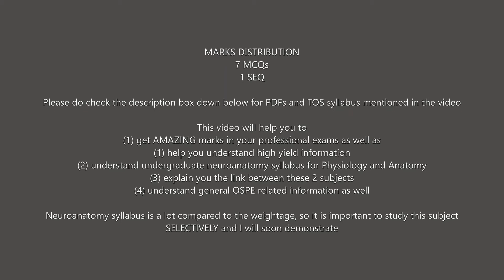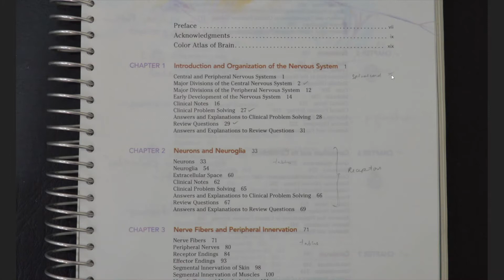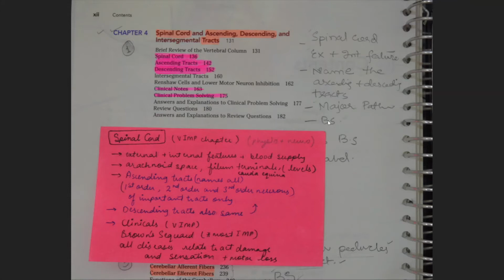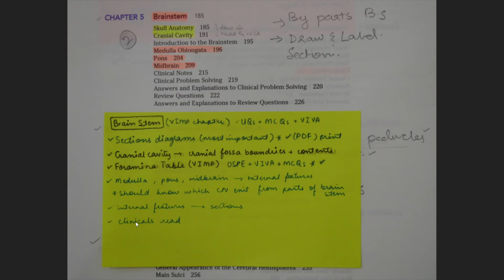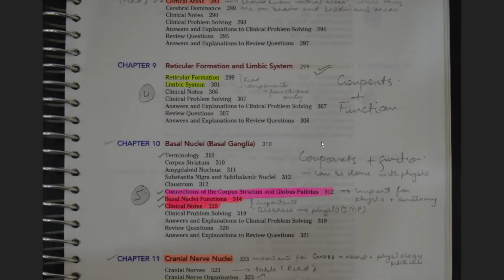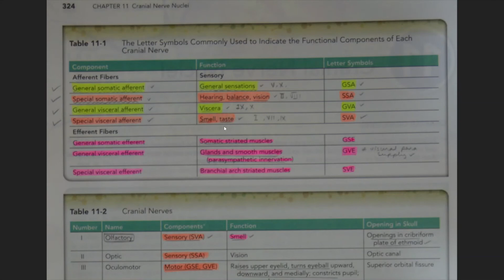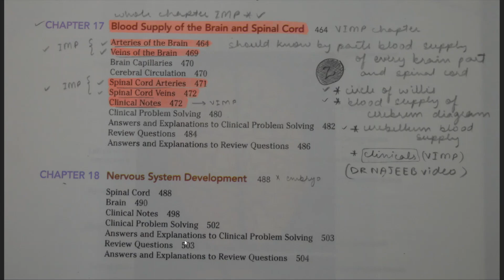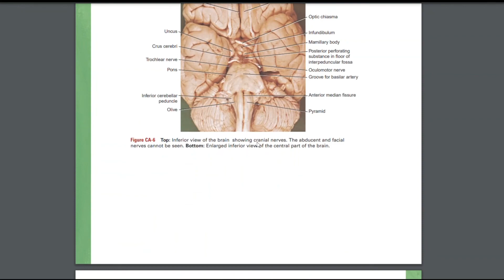Neuroanatomy 2nd year (UHS) MBBS guidance video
Complete Neuroanatomy guidance for 2nd-year medical students of UHS
Highly recommended to watch the video at 1.2X or 1.5X to save time and follow the markers below to find the specific topic you need guidance on

Time frames
00:11 general guidelines about books and past paper books
07:38 Spinal Cord and tracts
12:58 Brain stem
16:51 Cerebellum
19:41 Cerebrum
22:18 Chapter 8 & 9
23:16 Basal Ganglia
24:56 Cranial Nerve Nuclei
28:26 Thalmus and Hypothalmus
29:48 Meningis
30:46 Blood Supply of the nervous system
32:56 Ventricular System